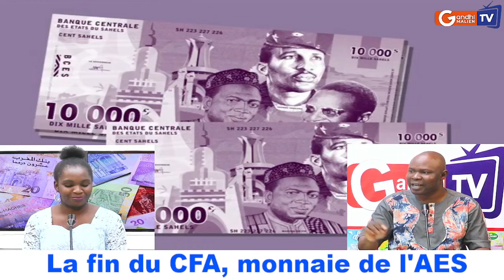Faits Du Jour: La Fin du CFA, monnaie de l'AES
Invité: Youssouf Sogodogo Analyste Géopolitique